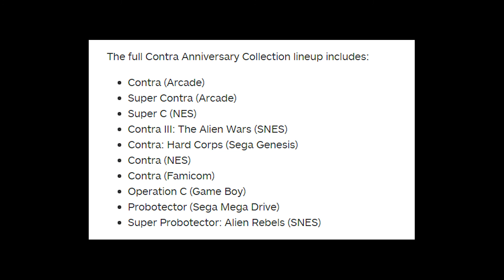Contra Anniversary Collection Full Game Lineup | List Confirmed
Contra Anniversary Collection Full Game Lineup & List

In this video we discuss konami 's recently announced contra anniversary collection along with the confirmed game lineup and full list.

Featured Music In Video

contra anniversary collection game list
contra anniversary collection
contra anniversary collection full game lineup
contra anniversary collection games